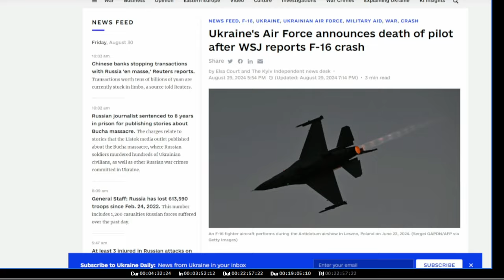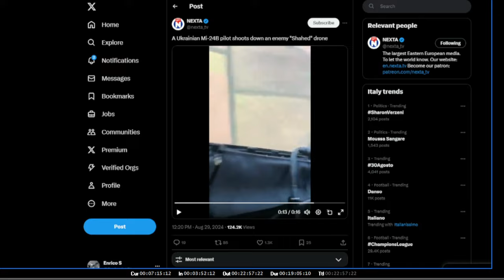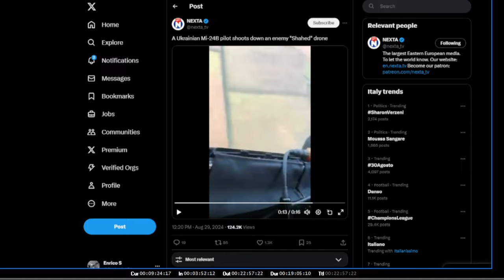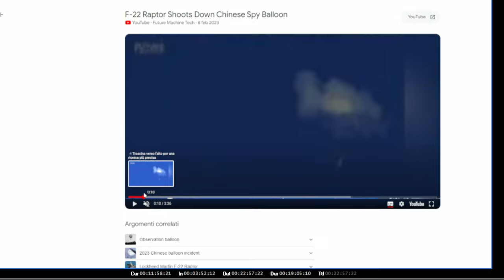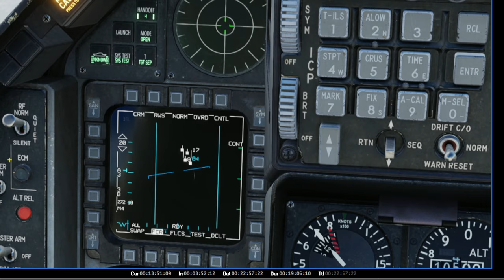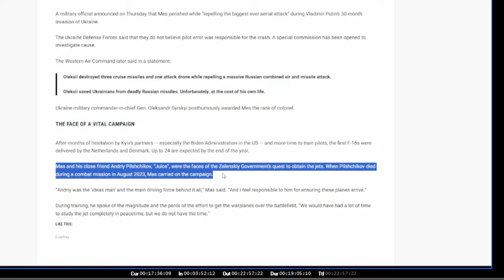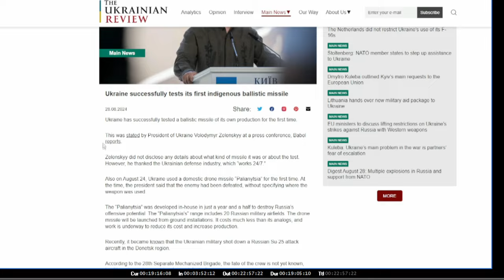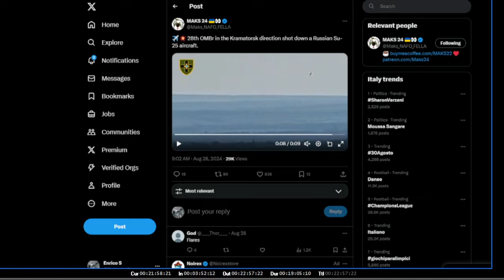L'Ukraina perde un F16 e il suo Pilota Col. Oleksiy Mes - possibili cause e ipotesi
perdonate il rumore di fondo sono due giorni che ho gli operai in casa.